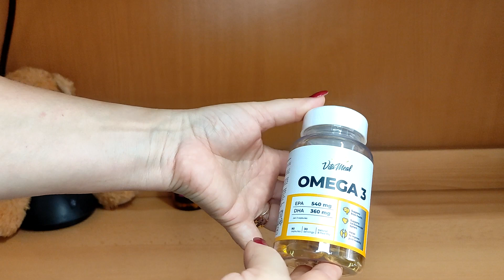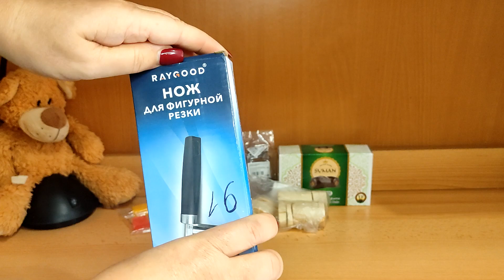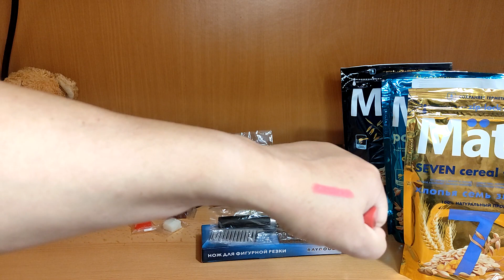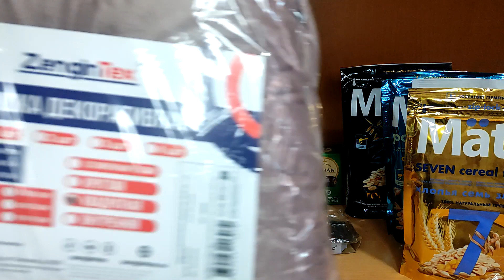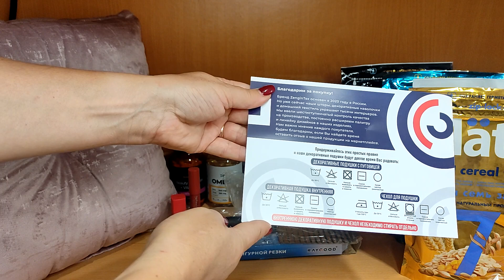МОИ ПОКУПКИ НА WILDBERRIES и разочарование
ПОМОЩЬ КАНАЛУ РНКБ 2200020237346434